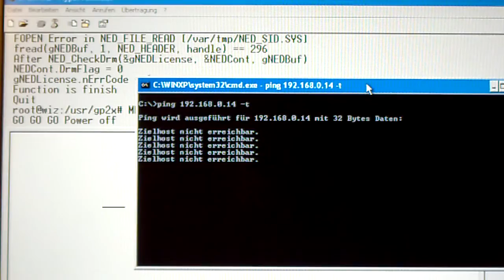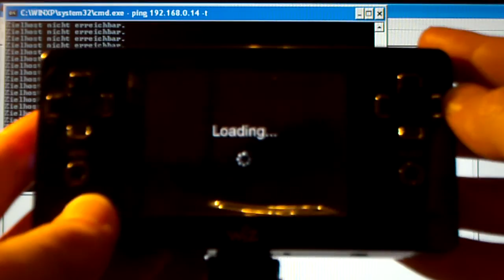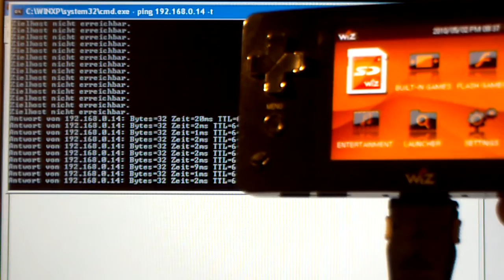Gamepark GP2x Wiz WIFI - WIFI USB Dongle Test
Today i made a "quick and dirty" GP2x Wiz- USB Dongle,  so you can plug different USB devices directly into the WIZ.
Here you can see a test with a WIFI-Stick connecting to a PC.
Whats to see on the video ?
First of all in the background you see starting a ping to the WIZ (WIFI) IP adress. Of course it doesn´t work, because the WIZ is off, after switching on and initiate the WIFI Drivers you can see coming the WLAN connection alive.